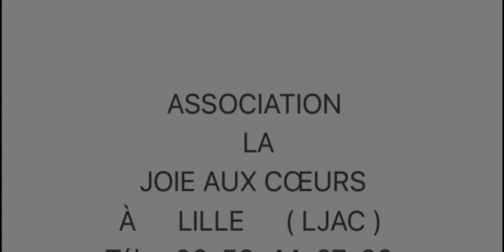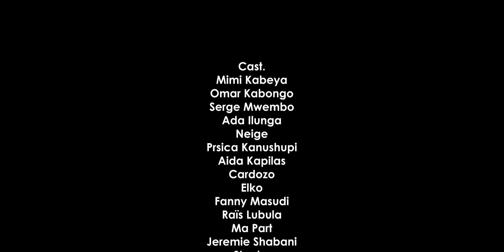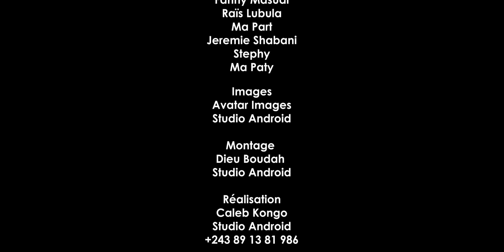LE PIÈGE EP 2 NOUVEAU FILM AIMÉ PARTAGEZ ABONNEZ VOUS MASSIVEMENT SUR MIMI KABEYA OFFICIELLE TV